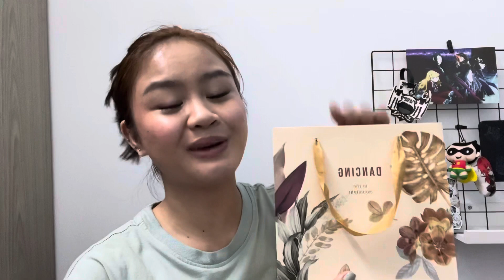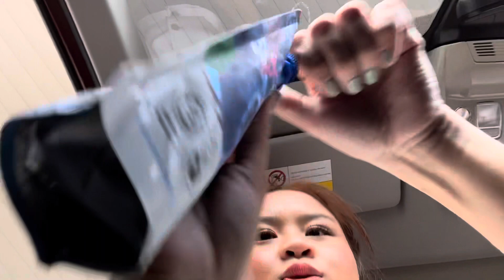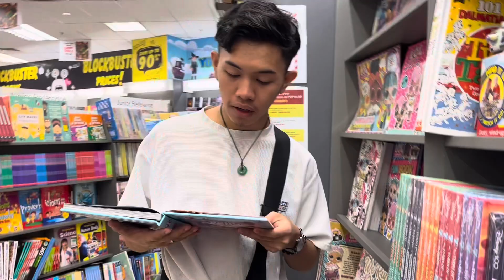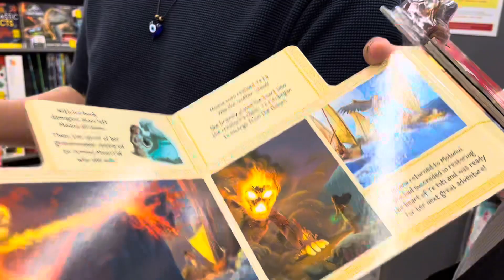ROAD TRIP WITH THE BOYS, ENGAGEMENT PARTY, TRYING GODIVA ICE CREAM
congratulations vyera & tunang ✨